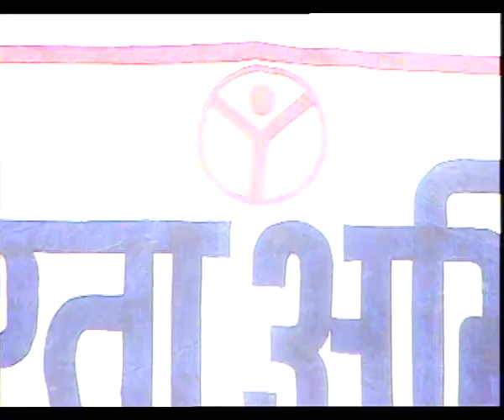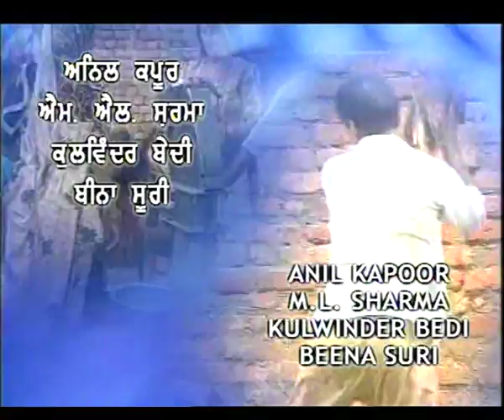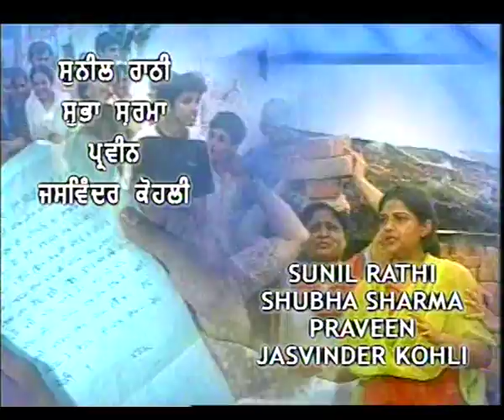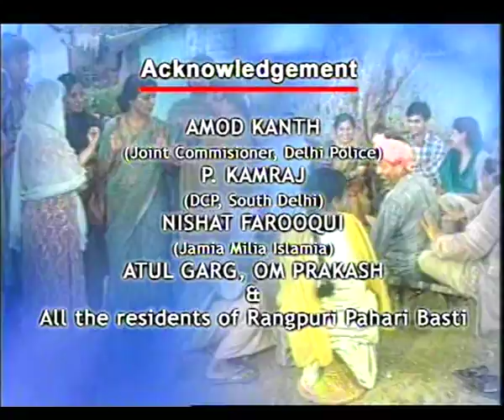BADLEYA ZAMANA EP 3